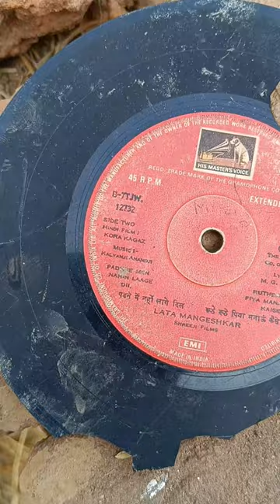How did it work in the era of 1974 kishor Kumar CD player